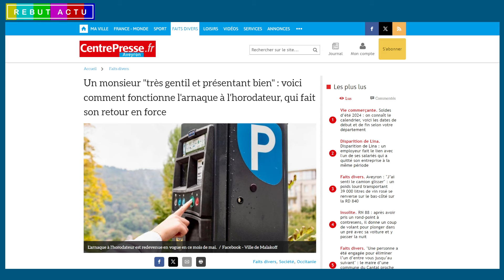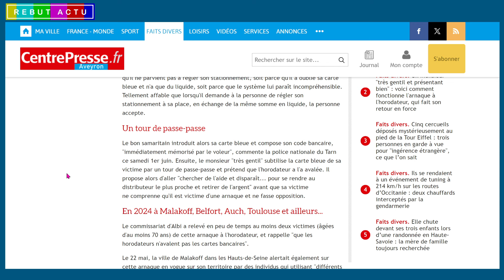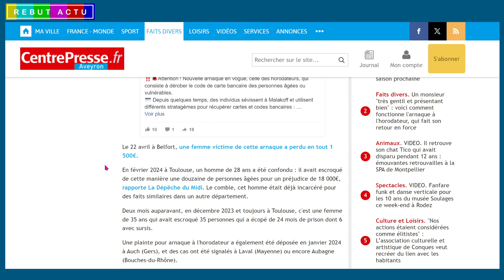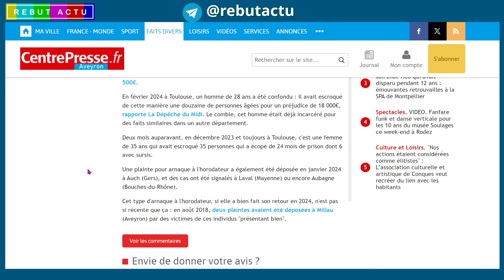PERSONNES ÂGÉES EN DANGER : UN ESCROC CIBLE LES PLUS VULNÉRABLES PRÈS DES HORODATEURS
Un escroc "très gentil et présentant bien" sévit près des horodateurs d'Albi, en ciblant les personnes âgées, crédules ou vulnérables. Il leur fait croire qu'il ne peut pas payer son stationnement et leur demande de le faire à sa place, avant de subtiliser leur carte bancaire et de retirer de l'argent. Cette arnaque à l'horodateur fait son grand retour en ce mois de mai, avec des cas signalés à Malakoff, Belfort, Toulouse et ailleurs.